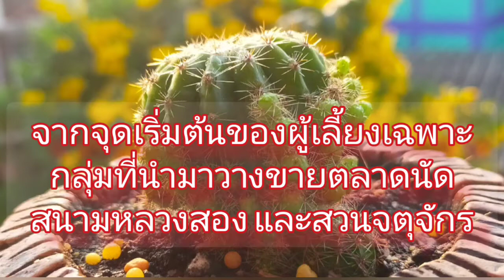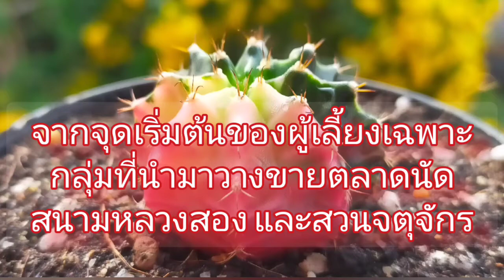ต้นคริสตัลยิมโนด่าง#พาชมดอกชบาดอกสวยๆครับ#พาชมดอกต้อยติ่งฝรังหรือฟ้าประทานพร#เข้าป่าเก็บดอกอัญชัน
ต้นกระบองเพชรยิมโนด่าง เกิดจากการเพาะเมล็ด ซึ่งการด่างของสายพันธุ์นี้นั้น เมื่อลำต้นมีขนาดเล็ก ความด่างยังแสดงออกมาไม่ชัดเจนมากนัก แต่เมื่อลำต้นเจริญเติบโตได้อย่างเต็มที่ จะเกิดการเปลี่ยนแปลงมากขึ้น การด่างของลำต้นจะมีสีสันที่มีความชัดเจน หรืออาจจะกระจายแบบไล่ระดับการขึ้นลงของสีมากขึ้น ดังนั้นการเพาะปลูกต้นกระบองเพชร จึงมากขึ้นครับ